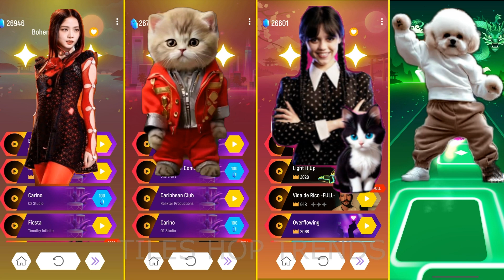BTS CAT FAKE LOVE vs IMAGINE DRAGONS CATS vs WAKA WAKA SHAKIRA CAT vs WEDNESDAY LADY GAGA TILES HOP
Please watch my new video on the game tiles hop to the end, I tried to make it interesting and I want to ask you to write a comment on this video, write your opinion - did I manage to make this video interesting or not?
What films do you like? I really like films and music, such as:
Frozen, Moana, Rapunzel, Tangled, Zootopia, Coco, Into the Unknown, Wreck-It Ralph, I See the Light, Circle of Life, How Far I'll Go, Show Yourself. There are many interesting films, and maybe you, my dear viewer, will advise me to watch what you love. , I will gladly accept your offer, and I will even try to make your favorite characters the main characters in my new video. See you on the pages of my new videos...
Cute Cat vs  Cute Dog - with song cover by Bongo cat vs cover by Bongo dog - TILES HOP - TILES HOP EDM RUSH.  Dance batle in the game TILES HOP - TILES HOP EDM RUSH
Tiles Hop EDM Rush DANCE MONKEY princess ANNA vs Skibidi Toilet vs Wednesday Addams vs Megan M3gan 2
Thank you so much!!! I appreciate you all watching the video.

Welcome to my channel. here you will see video clips for the game TILES Hop EDM Rusн, I edit, specially come up with a script and choose the top characters, select beautiful music using free materials from the Internet under the terms of fair use in accordance with section 107 of the Copyright Law. Your opinion is very important to me, write comments, suggestions, don’t forget to LIKE, it’s very important to me.